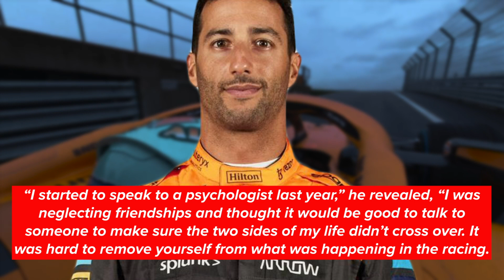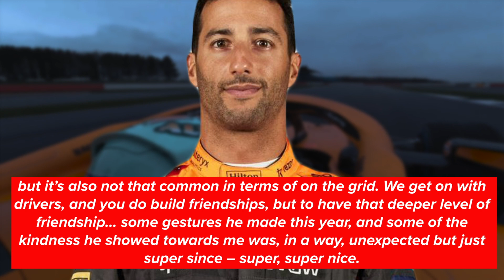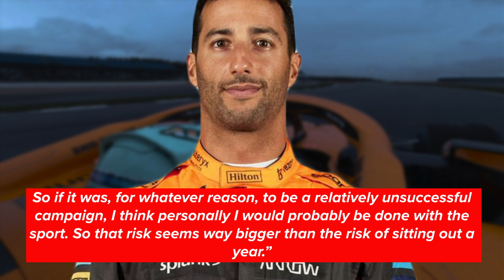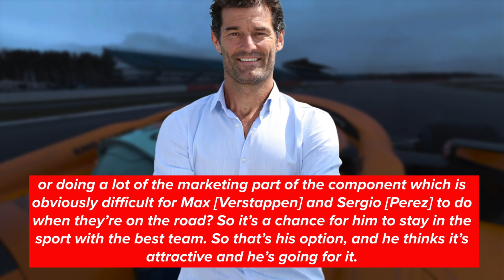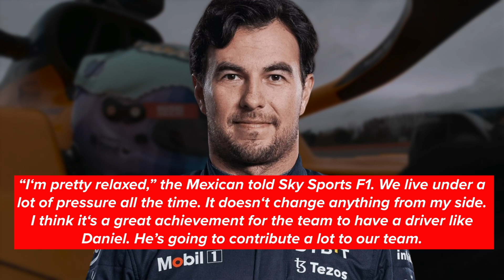BAD NEWS for Sergio Perez after Daniel Ricciardo Arrival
Daniel Ricciardo's arrival at Red Bull has sparked conversations as to whether the team will slowly be inching Sergio Perez out of his seat.